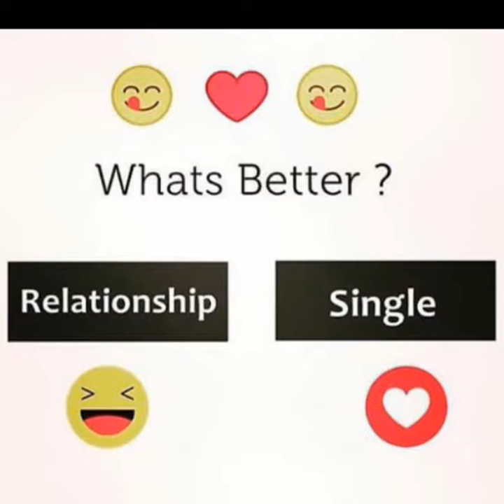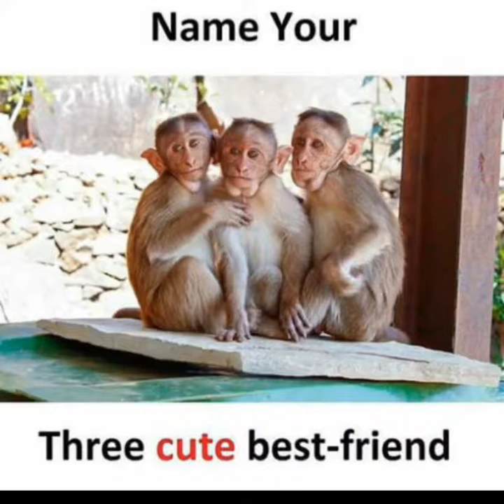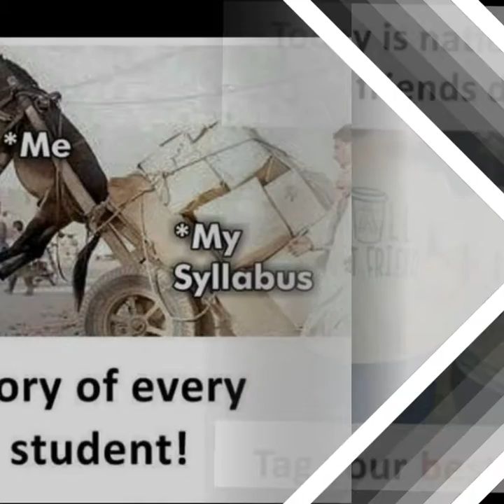Hilarious Awesome Pics Try Not To Laugh Right moment Pics compilation